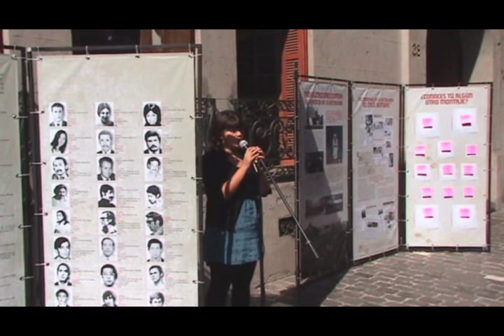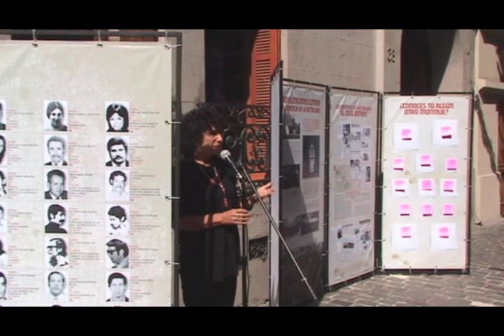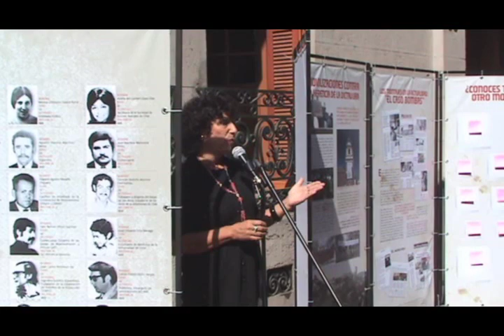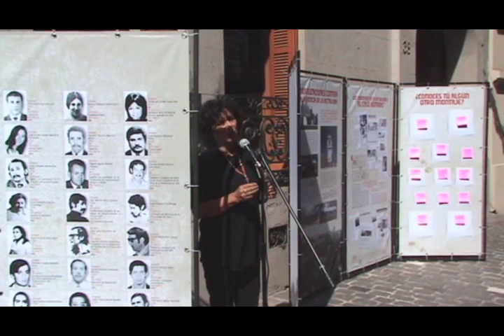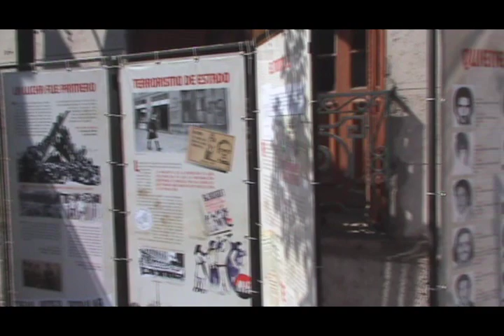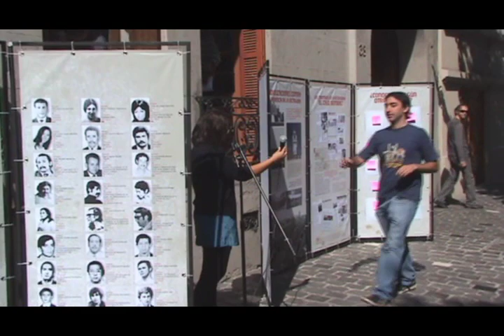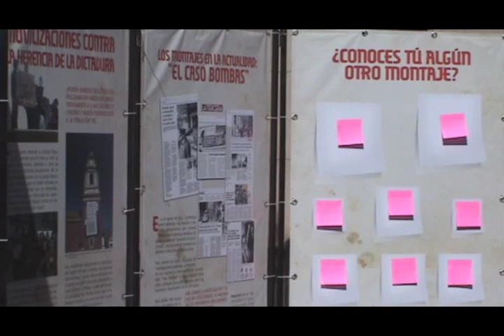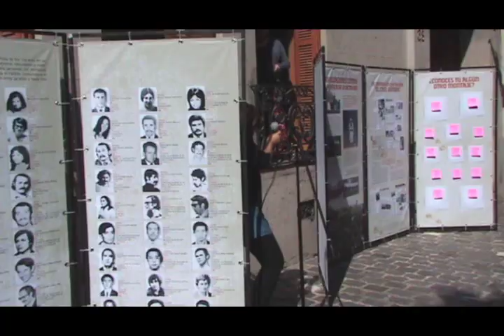Exposicion "Montajes Comunicacionales", Londres 38, 2012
Inauguración Exposición Itinerante
"Montajes Comunicacionales
del pasado y del presente"
Organiza Londres 38, espacio de memorias...
Santiago, 11 abril 2012.
Partipan Erika Henning, presidenta Londres 38
Andrés Fielbaum, Secretario Comunicaciones Fech.
Video Colectivo Memoria PUC.